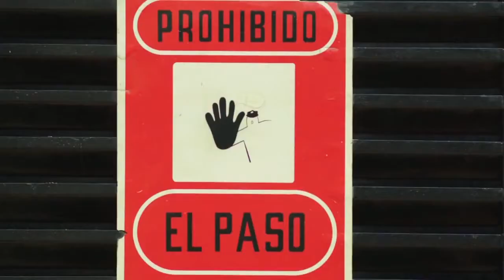W pępku nieba (En el ombligo del cielo) - Zwiastun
Zwiastun meksykańskiego filmu pt. "W pępku nieba" (oryg. En el ombligo del cielo). Reżyseria: Carlos Gómez Oliver. Występują: Magali Boysselle, Noé Hernández, Monserrat de León, Esteban Soberanes i Emilio Guerrero.
Polska premiera w trakcie Meksykańskiego Festiwalu Filmowego (8-11 września w Warszawie)